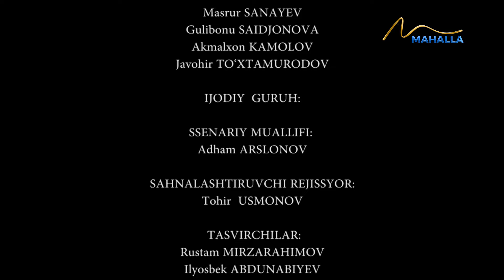Onlayn qimor bir oilaning boshiga yetdi | "Умр сўқмоқлари" (27.09.2023)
Yurtimiz quyoshli,  buyuk tarixiy insonlar yashagan, Buyuk Ipak Yoʻli oʻtgan ajoyib, betakror, ming asrlik anʼanalar va madaniyatiga ega oʻlka.
Betakror, soʻlim goʻshalarga ega Oʻzbekistonimiz, koʻngli ochiq  xalqimiz, oʻtib ketgan bobo-kalonlarimiz, hozirda mustaqillikka erishgandan keyingi yutuqlarimiz  haqida qancha gapirsak ham ozdir.
Bugungi kunda bizning quyoshli oʻlkamizga dunyo xalqlarining qiziqishi tobara oshib kelmoqda. Yurtimizdagi tarixiy obidalar, anʼanalarimizga, madaniyatimizga, matolarimizga, arxitekturamizga, hunarmandlar tomonidan qilingan ishlariga, sayyohlar eʼtibori kun sayin ortib bormoqda.
Mutaxassislarning fikricha, dunyo tarixida ilk Sharq Uygʻonish davri — Musulmon Renessansi, deb nom olgan oʻrta asrlar va undan keyingi zamonlarda bugungi Oʻzbekiston zaminidan yetishib chiqqan alloma va mutafakkirlarning jahon ilm-fani va madaniyati, muqaddas islom dini rivojiga qoʻshgan hissasi dunyo ilmiy jamoatchiligi tomonidan haqli ravishda tan olingan. Bu meros yana shunisi bilan qadrliki, u tarixning oʻta murakkab, ziddiyatlarga, sinovlarga toʻlib toshgan ogʻir davrlarida allomalarimizning ming zahmati, maʼnaviy jasorati, fidoyiligi, benazir aqliy zakovati bilan bunyod etilgan.
Shu bilan birga, jahon tarixida «Amir Temur va temuriylar renessansi», degan nom bilan alohida oʻrin egallaydigan davrda yaratilgan ilm-fan, madaniyat va meʼmorlik durdonalarini islom madaniyatining nainki yurtimizdagi, balki butun musulmon olamidagi yuksalish davri sifatida koʻrsatish muhimligini davlatimiz rahbari koʻp bora aytmoqda. Bularning bari tabarruk zaminimiz Islom maʼrifati, ilm-fan, nurli taraqqiyotning rostmana, haqiqiy markazi boʻlganini anglatmoqda, deb ming bor aytish, faxrlanish, bu merosga munosib boʻlish qanchalar shukuhli, ham masʼuliyatli.